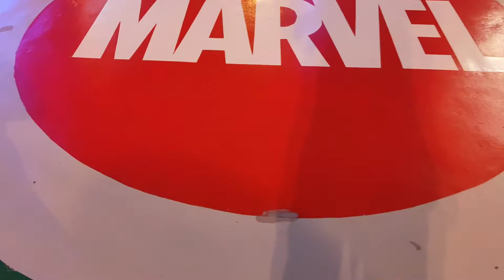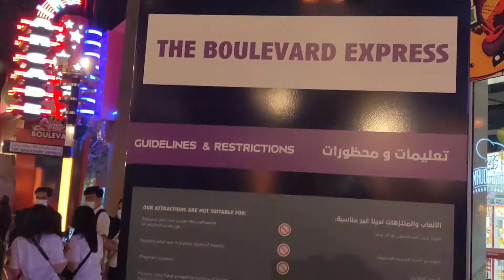CHOK CHOK TRAIN AT IMG WORLD DUBAI